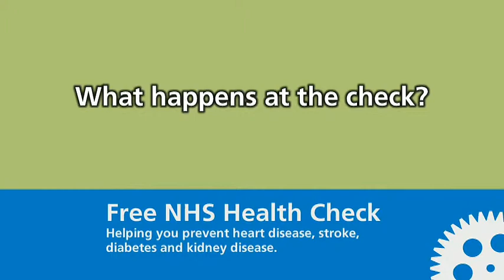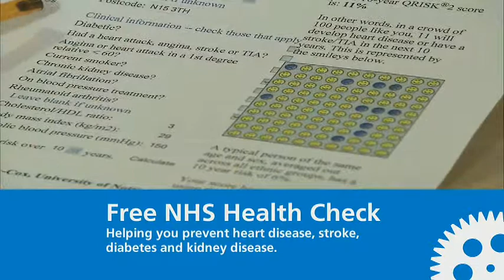Haringey NHS Health Check Programme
Details of free health checks for Haringey residents - helping you prevent heart disease, stroke, diabetes and kidney disease.

Credits:
Vanessa Bogle -- Senior Public Health Strategist
Dr Sejal Pandya -- JS Medical Practice
Video copyright: LBV TV.